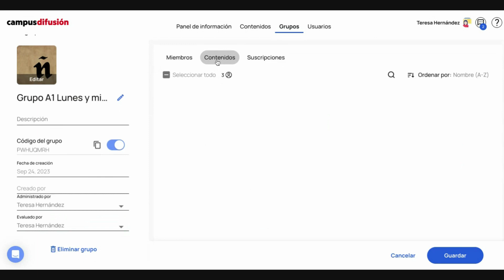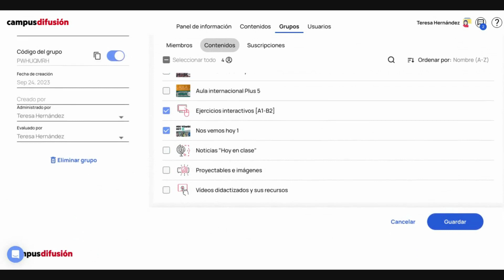Videotutorial docentes. ¿Cómo editar un grupo?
Campus Difusión es la renovada plataforma digital que utilizan ya más de 320.000 personas de todo el mundo.

¿Quieres conocerla?